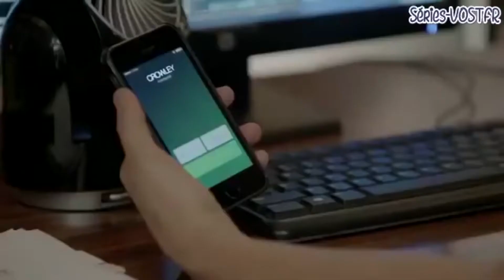ciné passion blu ray dvd chicago P.D saison 4 chronique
Chicago Police Department - Saison 4 (2016) - DVD
Chicago P.D.
Pays : USA
Chronique
La série est parfaite le scénario et les acteurs sont très attachant et captivant un vrai chef d'oeuvre, Bravo !
• Audio : Inconnu (Dolby Digital 5.1), Français
• Sous-titres : Français
La note de ciné passion blu ray dvd est de 8 ,5/10
Synopsis
Officiers en uniforme ou membres de l’unité des renseignements, toutes les recrues du district 21 veillent sur la ville de Chicago. Parmi eux, le sergent Hank Voight et son équipe cherchent à résoudre des enquêtes, où il est parfois nécessaire de franchir la limite. Après les pompiers, plongez au coeur du département de la police de Chicago, et découvrez le quotidien de ces hommes et femmes de lois d’exception.
Histoire originale
• Dick Wolf
• Matt Olmstead
Avec...
• Jason Beghe
• Jon Seda
• Sophia Bush
• Jesse Lee Soffer
• Patrick John Flueger
• Marina Squerciati
Musique Atli Örvarsson
Durée 1035' (17h15)
Éditeur Universal Pictures France Distributeur Universal Pictures Vidéo (France)
Sortie vidéo 3 juillet 2018
Bonus
Episode crossover avec Chicago Fire saison 5
Episode crossover avec Chicago Justice saison 1

Intégrale saison 4 :
4.01 - The Silos
4.02 - Made a Wrong Turn
4.03 - All Cylinders Firing
4.04 - Big Friends, Big Enemies
4.05 - A War Zone
4.06 - Some Friend
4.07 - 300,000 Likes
4.08 - A Shot Heard Round the World
4.09 - Don’t Bury This Case
4.10 - Don’t Read the News
4.11 - You Wish
4.12 - Sanctuary
4.13 - I Remember Her Now
4.14 - Seven Indictments
4.15 - Favor, Affection, Malice or Ill-Will
4.16 - Emotional Proximity
4.17 - Remember the Devil
4.18 - Little Bit of Light
4.19 - Last Minute Resistance
4.20 - Grasping for Salvation
4.21 - Fagin
4.22 - Army of One
4.23 - Fork in the Road